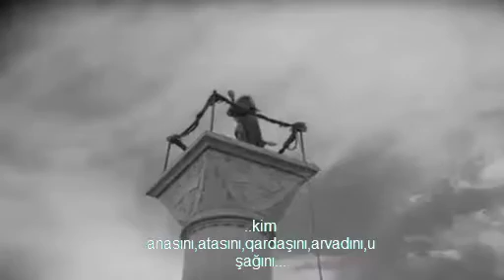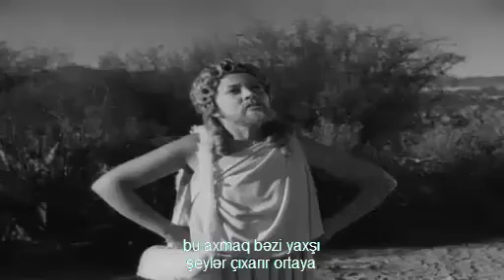Simão do deserto (1965) - Luis Buñuel